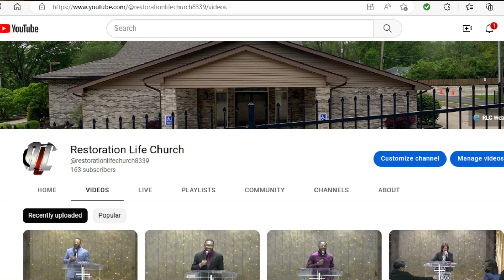Sunday, February 26, 2023 -CODE OF HONOR SERIES "Honor your gifts & the gifts of others"